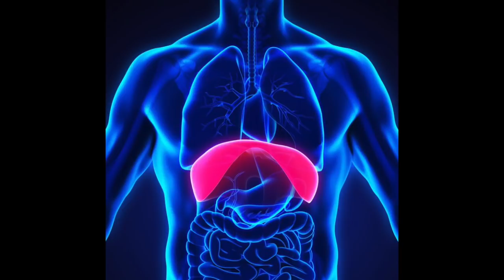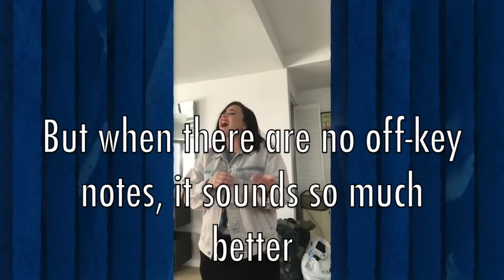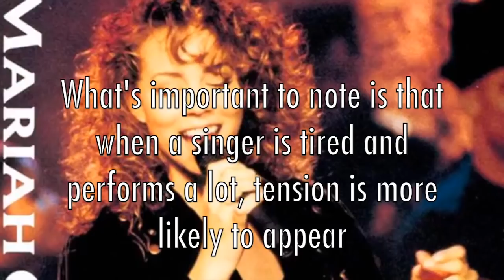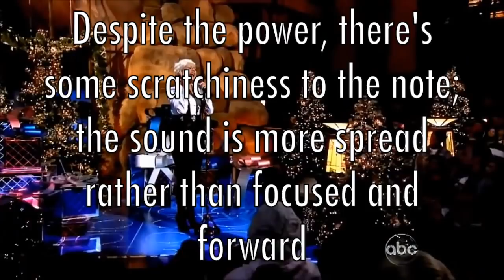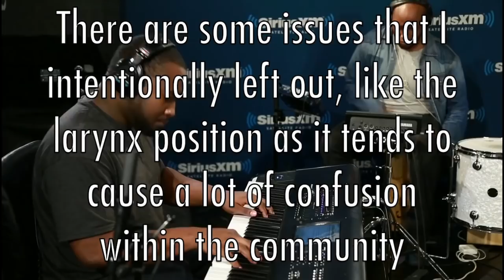Vocal Issues Guide | Intonation, Tension, Sloppy Riffing, Throatiness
Hi guys!
Can you tell I've been watching a lot of Natalie Weiss content?:)
More voiceover content, I hope you'll enjoy the video, I'm looking forward to getting any feedback from you:) Subtitles available!

TIMESTAMPS
0:00 Introduction
00:43 Breathing, Diaphragm Engagement (Selena Gomez)
1:30 Intonation, Pitch
2:06 Riffs and Runs (Kelly Clarkson, Ariana Grande, Camila Cabello, Demi Lovato, Christina Aguilera, Lara Fabian, Mariah Carey)
4:19 Tension (Jojo, Lady Gaga, Mariah Carey)
6:06 Jaw Tension (Nick Jonas, Ariana Grande)
6:39 Tongue Tension (Christina Aguilera, Kesha, Morissette Amon)
7:19 Throaty Placement (Christina Aguilera, Jojo, Morissette Amon, Camila Cabello, Dua Lipa)

This video is for educational and entertainment purposes and is not intended to infringe any copyright.